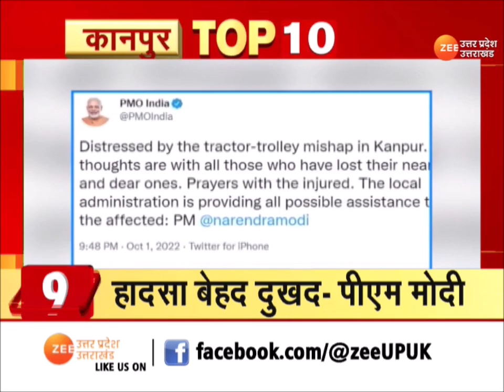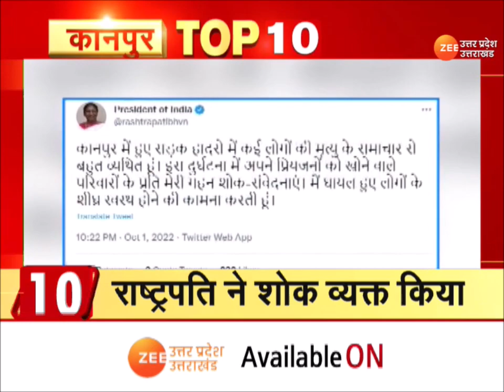कानपुर सड़क हादसे की 10 बड़ी वजह ? | TOP 10 | Breaking | Latest UP News